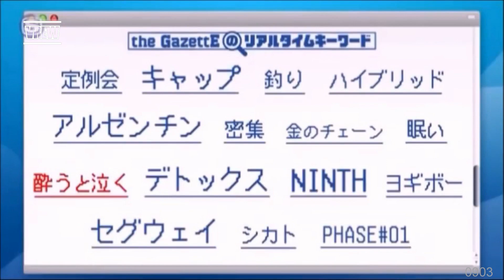[VIETSUB] NHỮNG MẨU CHUYỆN BE BÉ VỀ THE GAZETTE